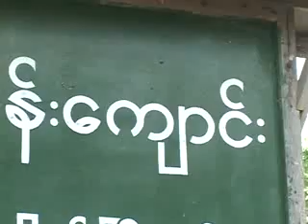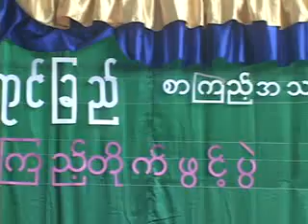ကျေးရွာဝါဒ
opening of ceremony lungail yaung chi liberary